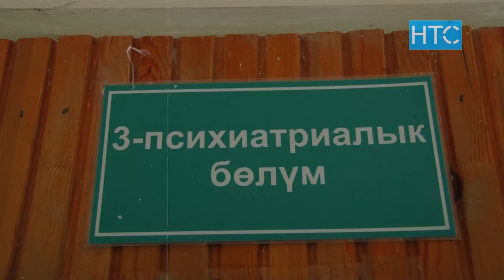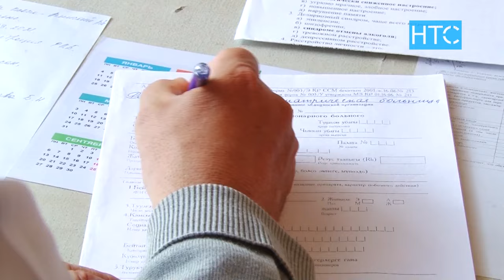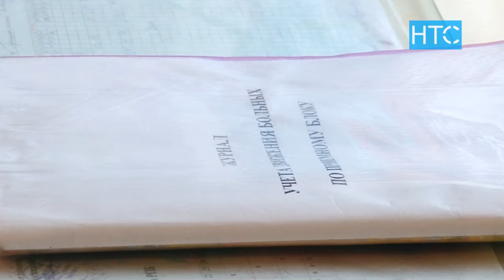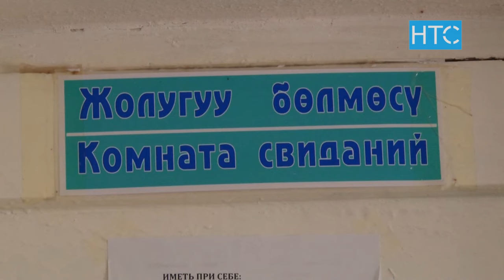Чым-Коргон: День в психиатрической больнице / Итоги недели / НТС